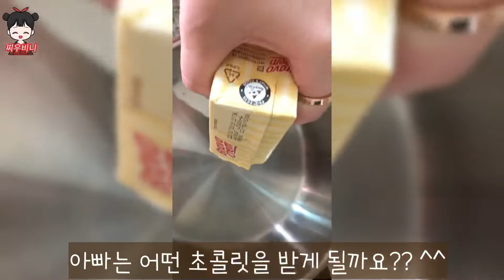[찌우비니TV] 발렌타인데이 초콜릿 만들기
발렌타인데이를 맞이하여 찌우의 사촌동생과 함께 간단한 초콜릿을 만들어 보았어요^^ 모두모두 해피해피 발렌타인데이 되세요❤️